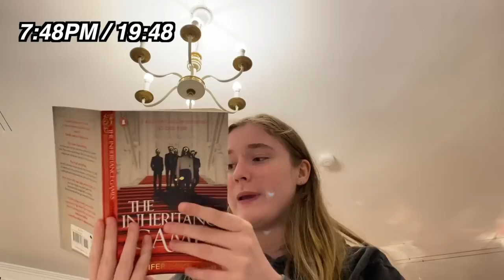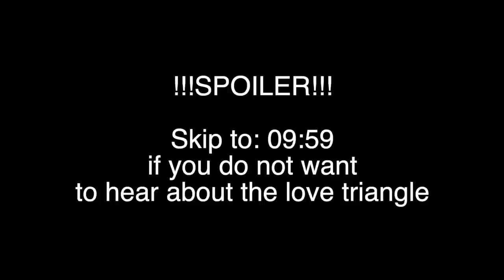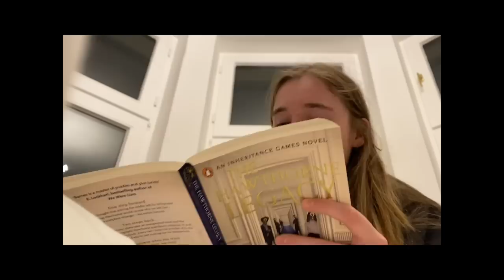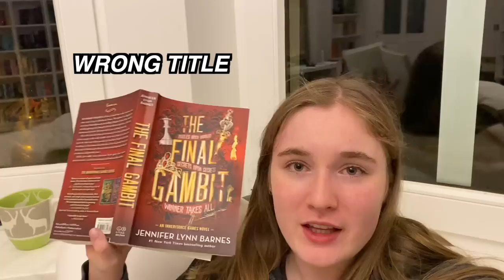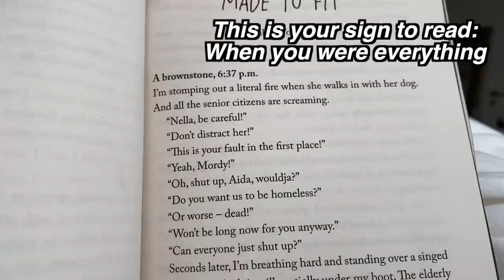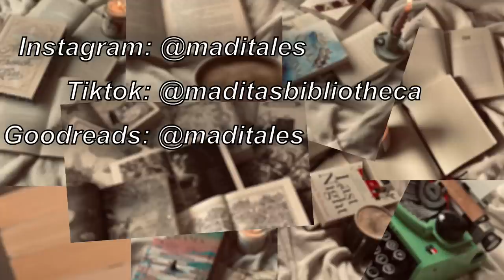reading for 24 hours straight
Hey everybody!!!
Here is finally my reading marathon I hope you like it!!

Happy reading!!

Video points.
Intro - 00:00
The inheritance game - 01:24
The Hawthorne Legacy - 07:37
The final gambit - 11:49
Last night - 14:28
Black out - 17:15
Outro: - 19:45